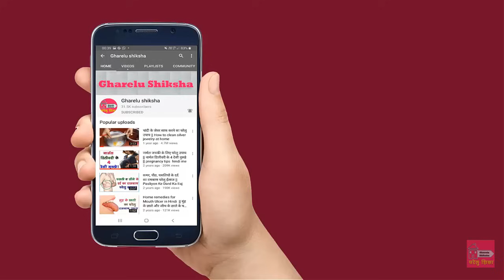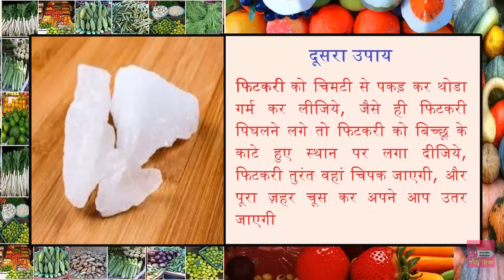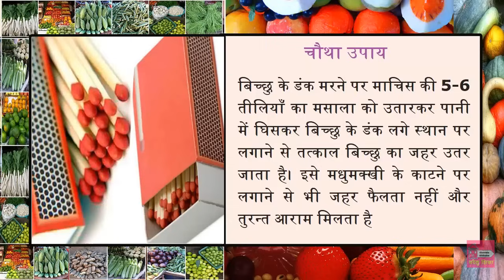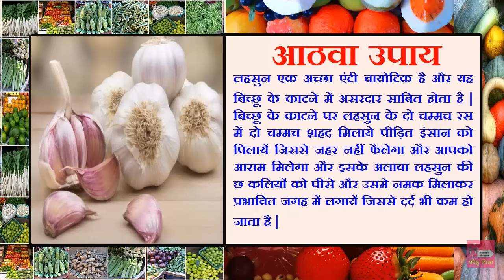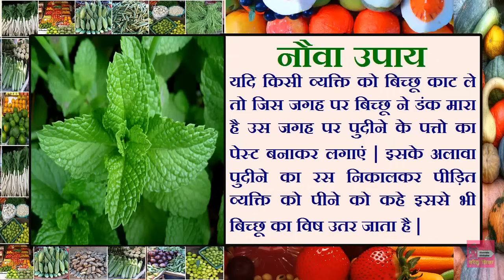बिच्छू काटने के 10 आसान रामबाण घरेलु उपचार | how to scorpion bite remedy home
नमस्कार दोस्तों, घरेलू शिक्षा में आपका स्वागत है। आज के इस वीडियो में हम आपको गाँवों या शहरो में अक्सर कच्ची जगह या बरसात में घर में बिच्छू निकल आते हैं, अगर ये काट ले तो भयंकर पीड़ा होती है, और इनके ज़हर चढ़ने का भी खतरा रहता है, ऐसे में ये रामबाण उपाय सिर्फ 2 मिनट में ज़हर को उतार देगा और दर्द शांत कर देगा. आइये जाने इस रामबाण उपचार तो दोस्तों चलिए देखते हैं।
तो दोस्तों, उम्मीद करते हैं, इस वीडियो से आपको, कुछ अच्छी जानकारी, जरूर मिली होगी, अगर वीडियो आपको, पसंद आया हो तो, इसे लाइक और शेयर करें, और अगर आपका, कोई सवाल या सुझाव हो तो, वीडियो के नीचे कमेंट करना ना भूलें, और इसी तरह के, वीडियो देखने के लिए , हमारे चैनल घरेलू शिक्षा को, सब्सक्राइब करें, धन्यवाद।
What happens if scorpion bites,How long does a scorpion sting last,What is the antidote for scorpion bite, How do you neutralize a scorpion stingबिच्छू काटने के 10 आसान रामबाण घरेलु उपचार,bichoo ke katne ke ramban upay,bichoo ke katne ke ayurvedic upchar,बिच्छू काटने का रामबाण घरेलु उपचार,बिच्छू काटने का आयुर्वेदिक घरेलु उपाय,bichhoo ke katne ka gharelu upay,bichoo ke jahar utarne ka gharelu upay,bichhi ke katne ka upay,bichhi katne par kay kare,sap katne ayurvedic upchar,sarp katne ka gharelu upay,jahrile sarp ke katne ka upay,बिच्छू काटने की दवा,bichhoo katne ke gharelu upchar,scorpion sting